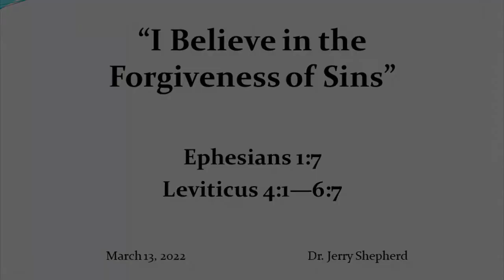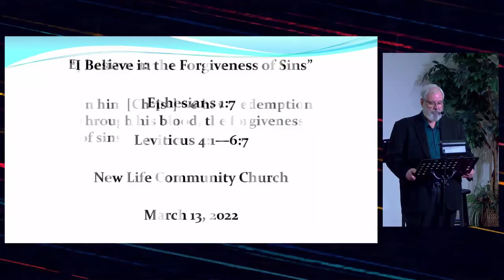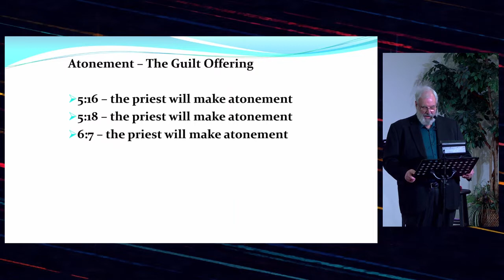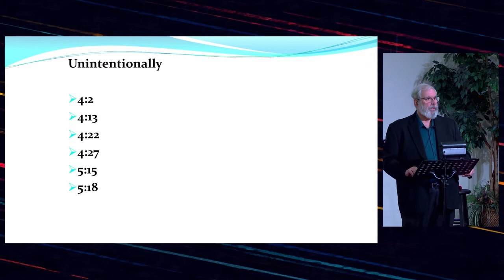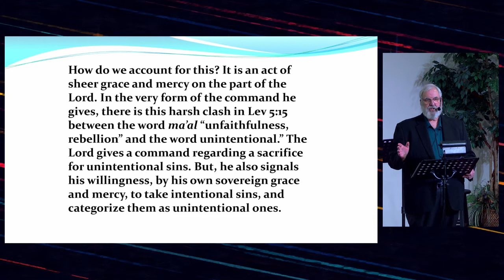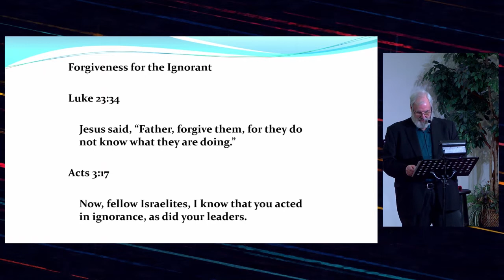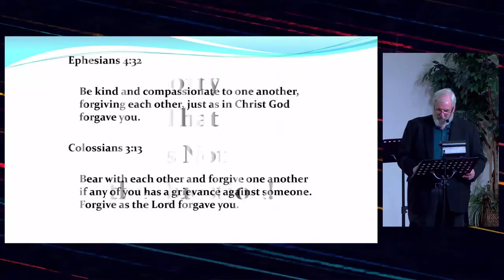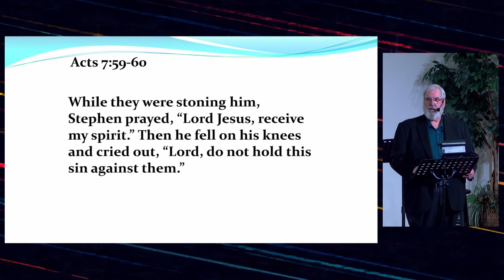March 13/22 (Sermon Only) I Believe in the Forgiveness of Sin - Dr. Jerry Shepherd